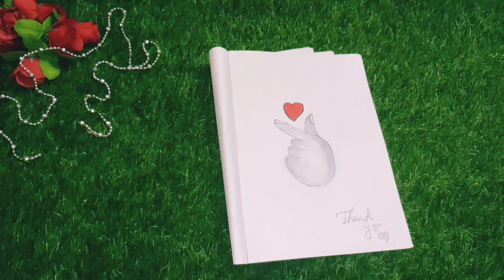How to draw a Tumblr Korean Heart|Korean Heart Drawing|Heart Pencil|BTS Finger Heart |Easy Drawing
Music 🎶
no Copyright